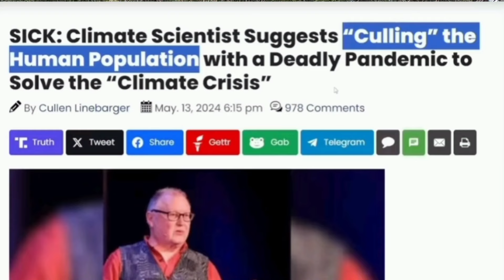It's Friday. Coffee and a chat. ☕️👂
The Nexrad Hoax 😂🤣🙃
Huston TX.
More than ever, this channel needs your help .
The coffee pot is empty.

Sub‐Auroral Flows and Associated Magnetospheric and Ionospheric Phenomena Developed During 7–8 September 2017
Wiley
Journal of Geophysical Research: Space Physics

U.S. tests ways to sweep space clean of radiation after nuclear attack